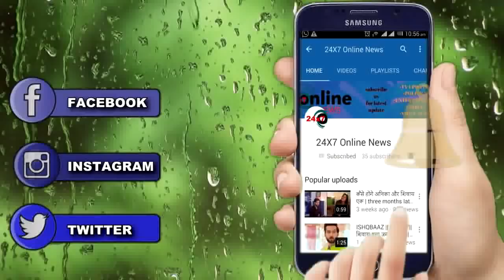NAAMKRAN || SHOCKING REVEALED || NEIL देगा नीला माँ को धोखा || NEIL DITCH NEELA MA